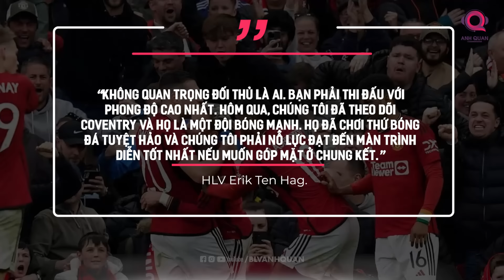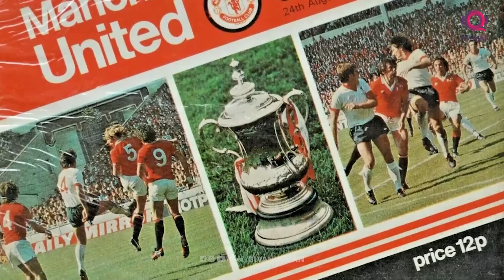BỐC THĂM BÁN KẾT FA CUP: MAN UNITED DỄ THỞ, UNG DUNG CHỜ ĐẠI CHIẾN MAN CITY - CHELSEA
Giai đoạn tứ kết FA Cup mùa giải năm nay đã khép lại với những dư âm khó quên sau những trận đấu hấp dẫn, nghẹt thở cho đến tận những phút giây cuối cùng. Có lẽ người hâm mộ túc cầu vừa được chứng kiến một trong những vòng tứ kết hay bậc nhất trong lịch sử giải đấu lâu đời số 1 môn thể thao vua. Như thông lệ, ngay sau khi những trận đấu thuộc vòng 8 đội mạnh nhất khép lại, những cặp đấu bán kết đã được xác định. Và những người vui nhất chắc chắn là các cổ động viên của Manchester United
Những lá thăm may rủi đã đưa đội chủ sân Old Trafford gặp đối thủ được coi là yếu nhất trong số 4 đội lọt vào bán kết là Coventry City, đại diện đến từ Championship. Tuy vậy, HLV Erik Ten Hag vẫn tỏ ra thận trọng trước đội bóng hạng dưới:
“Không quan trọng đối thủ là ai. Bạn phải thi đấu với phong độ cao nhất. Hôm qua, chúng tôi đã theo dõi Coventry và họ là một đội bóng mạnh. Họ đã chơi thứ bóng đá tuyệt hảo và chúng tôi phải nỗ lực đạt đến màn trình diễn tốt nhất nếu muốn góp mặt ở chung kết.”